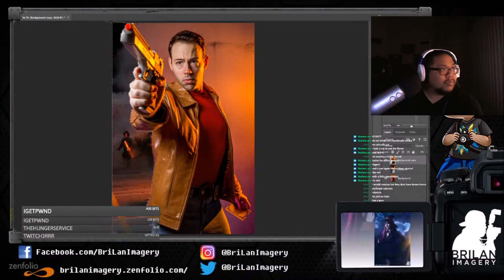SPEED EDIT - JACK SLATER - TURBOTIME COSPLAY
a quick speed edit clip from my stream featuring Turbotime Cosplay as Jack Slater from Last Action Hero. Shot at Dragoncon 2019

edit was featured on my twitch channel